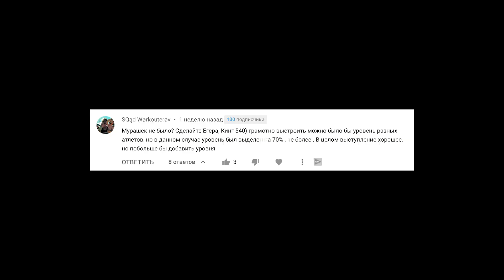VLOG#12 / WORKOUT SHOW НА ПЕРВОМ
История о том, как мы выступили в передаче "Я почти знаменит" на первом канале. Раньше передача называлась Минутой славы, но в этот раз её решили запустить под другим названием.